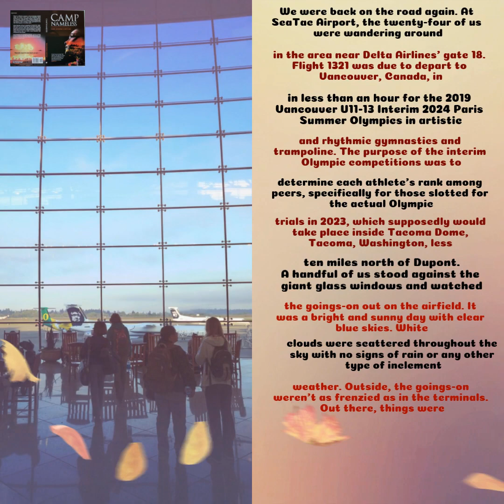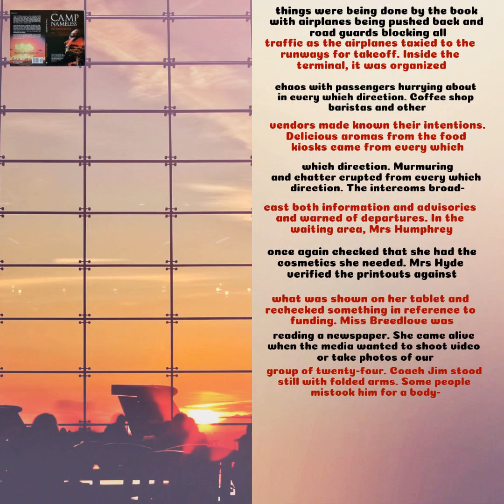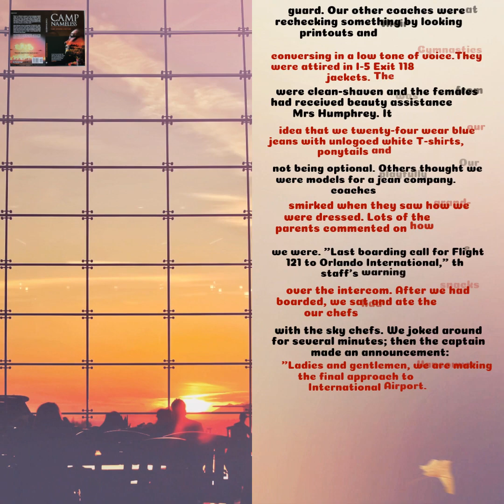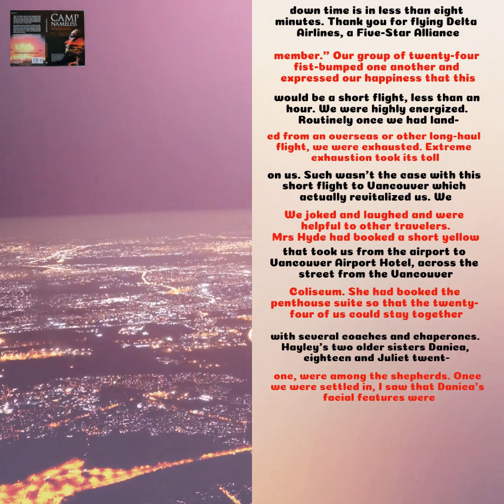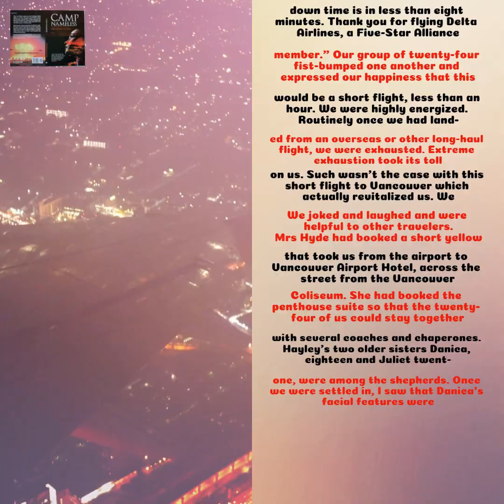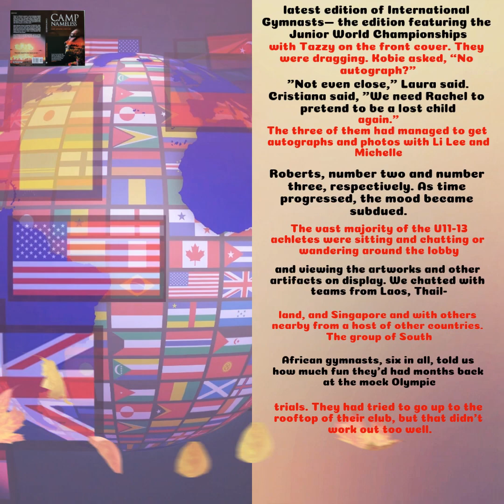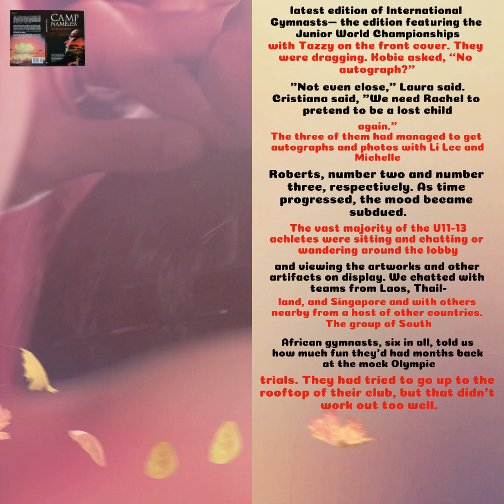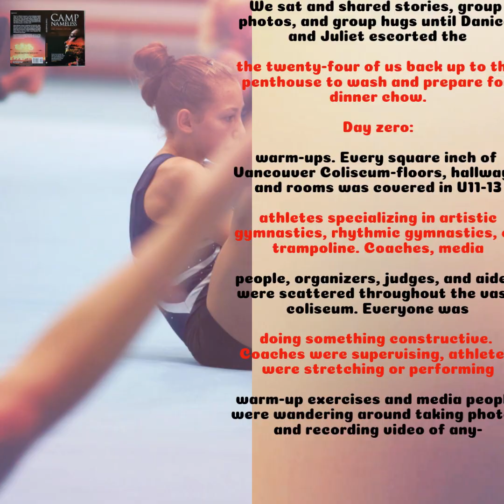🇦🇹 Zerena Welch, (Ch.7, Ep.1, 28Jan2021) Austria